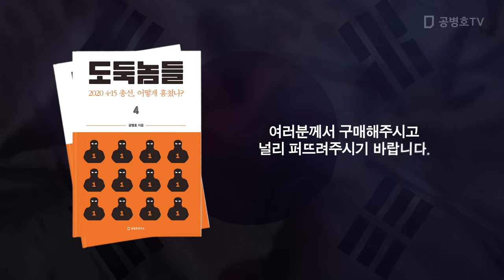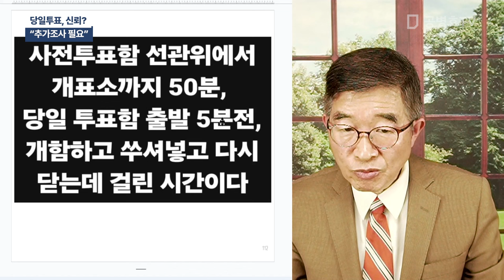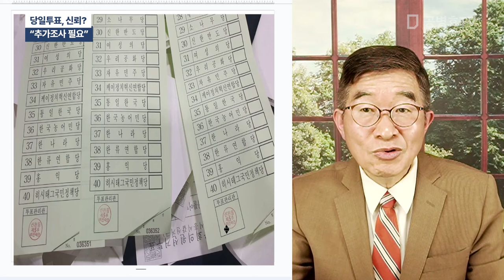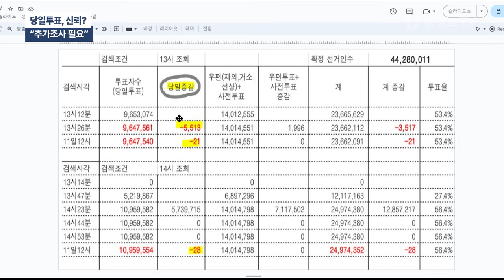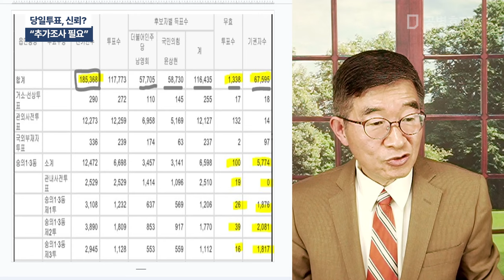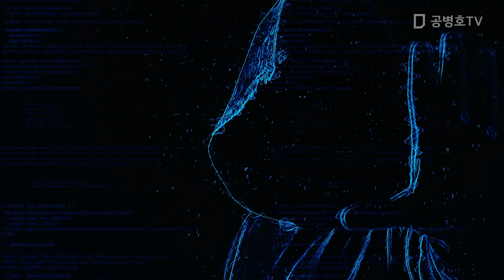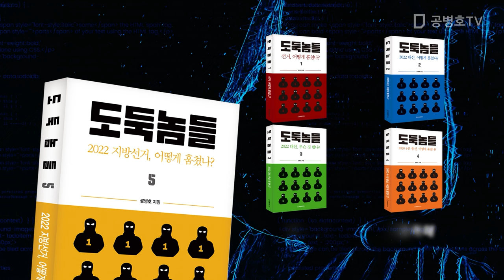당일투표, 신뢰? / "추가조사 필요" [공병호TV]